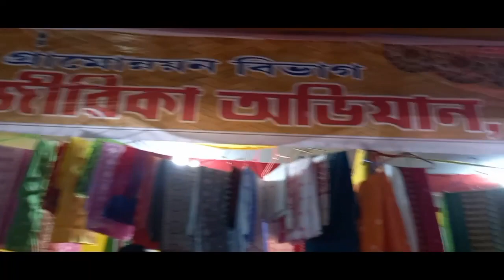Nalbari Raas Mahotsav 2022-বলক এখন মায়াময় পৃথিবীলৈ...